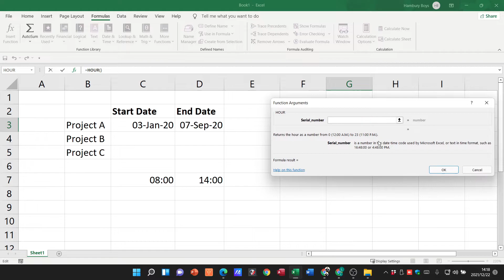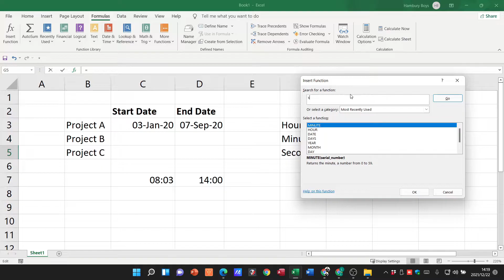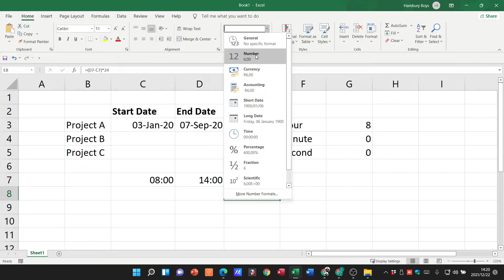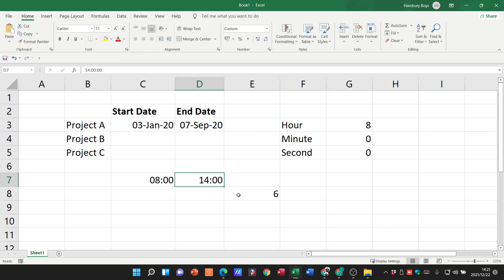DATE and TIME FUNCTIONS in EXCEL | Part 2 - TIME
Let's look at some TIME functions in Excel.

Thanks for joining me on another Computer Applications technology video today! Hope you are having an awesome day!